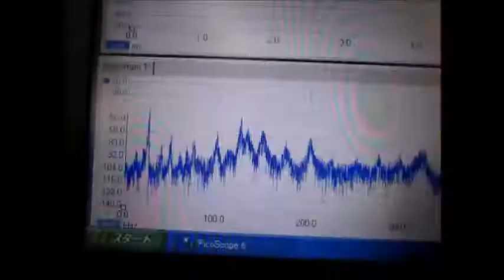超音波実験 Ultrasonic experiment